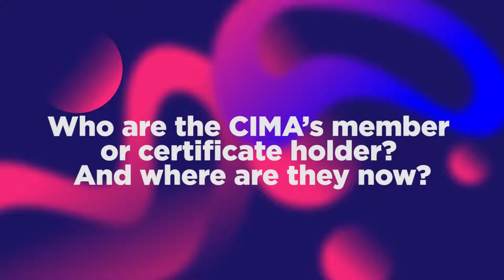Data MBA Unboxing - FAQ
IYKRA dan CIMA buka-bukaan tentang program Data MBA batch 1!
Data MBA (Management Business Analytics) adalah program pembelajaran ekslusif untuk para future business leaders seperti anda. Selain mempelajari business cases, peserta juga dilengkapi dengan kapabilitas data analytics
Program ini bekerja sama dengan The Chartered Institute of Management Accountants (CIMA), lembaga sertifikasi professional yang sudah berdiri sejak 1919 dan sudah diakui secara global